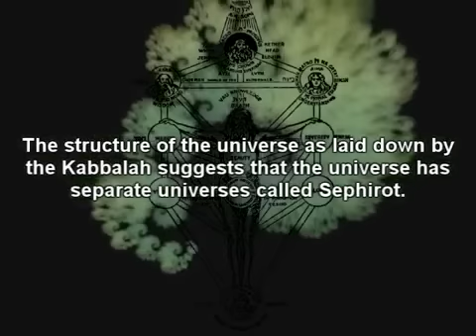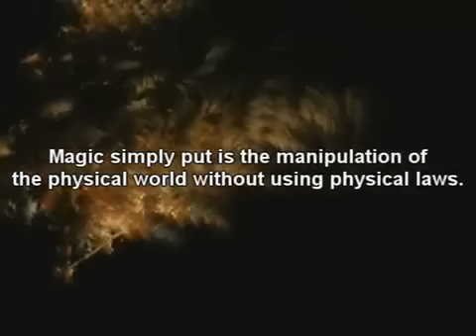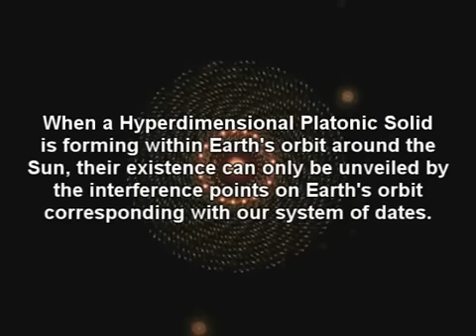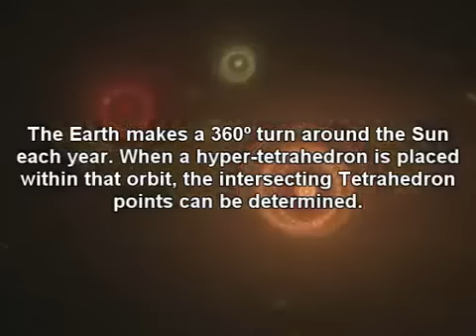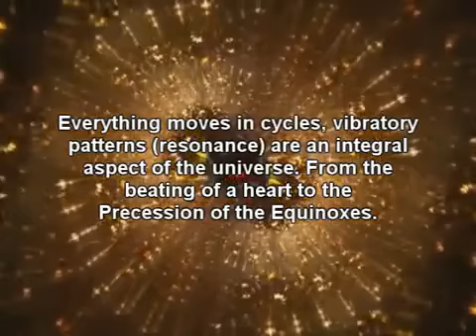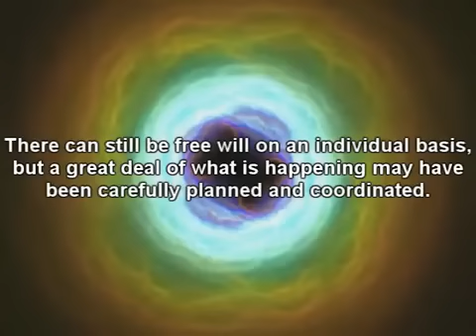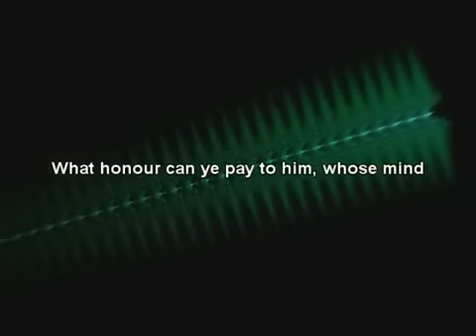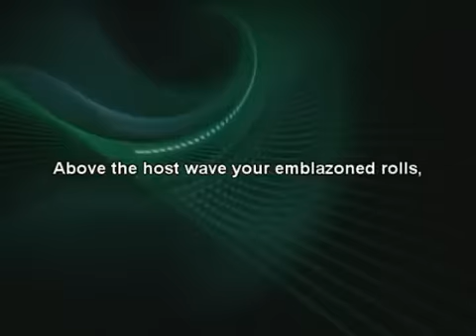Hypergeometry Astrology and the spaces in between...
This reality we are experiencing is only a subset of a series of hyperspatial dimensions.

Plato said that our world is a shadow-like representation of a deeper realm of archetypes and ideas.

In the 1560's John Dee discovered the idea of the 4th dimension. In one of Dee's documents a series of seals were found which when put together form a cube within a cube. He realised that this was the secret to higher orders of information and knowledge.

In the 19th Century theoretical non-Euclidian geometries were investigated by physicists.

Hyperdimensional Physics is based on geometric and mathematical foundations which involves other spatial dimensions.

The theory suggests that the basic laws of the physical world are united in 4D space.

This physics could help to account for a wide variety of so-called "supernatural" phenomena.

The elite make use of a hyperdimensional numeric system that is ingrained into monuments all over the planet. They like to use the so-called "intelligent design numbers" (e.g. transcendental numbers like phi and pi)

Numerology and astrology are related to hyperdimensional phenomenon.

There is a sacred science cosmology built into these systems.

Numbers and dates represent and achetypal energy.

Hyperdimensional dates are based on platonic solid geometry. When a Hyperdimensional Platonic Solid is forming within Earth's orbit around the Sun, their existence can be unveiled by the interference points on Earth's corresponding with our system of dates.

2010: The Year We Make Contact

The release of demons onto the Earth is very common in many scriptures and religions. There is a specific astrological event that "they" are waiting for in order to open the gate between dimensions.